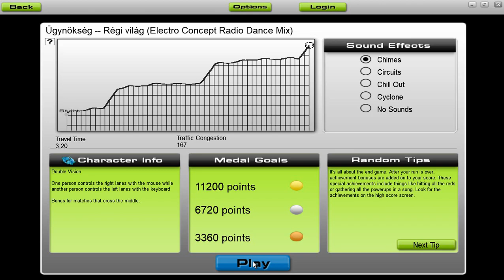[Audiosurf] Ügynökség - Régi világ (Electro Concept Radio Dance Mix) [by Roothouse Gaming]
Audiosurf - Ügynökség - Régi világ (Electro Concept Radio Dance Mix) [Remix és most Vol 2. (album - 2017)]